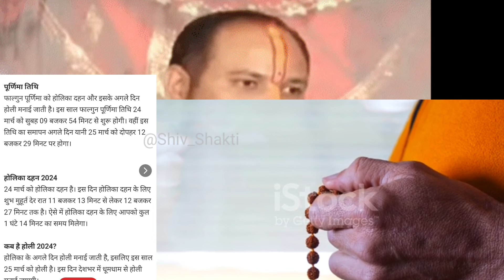होली 2024 पूर्णिमा व्रत कब करें/ रोग कष्ट संकट पीड़ा सब खत्म होगा/ करें उपाय Holi2024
Purnima vrat March 2024|phalgun purnima 2024|Falgun purnima kab hai 2024|पूर्णिमा 2024 मार्च

Phalgun Purnima 2024 Date Time  Falgun Purnima Vrat 2024 Kab Hai फाल्गुन पूर्णिमा करें ये महाउपाय
फाल्गुन पूर्णिमा व्रत महासंयोग 2024 फाल्गुन पूर्णिमा के दिन किये जानें वाले उपाय क्या है माह फाल्गुन पूर्णिमा 2024 फाल्गुन पूर्णिमा कब है फाल्गुन पूर्णिमा कब आ रही है 2024 फाल्गुन पूजा कैसे करे टिप्स फाल्गुन पूर्णिमा के दिन क्या करे फाल्गुन पूर्णिमा के दिन क्या न करे|

Pournami | Purnima Vrat 2024 Dates Days Fasting | Pournami Fast | Pournami Vratam | Shri Satyanarayana Puja | Satyanarayan Puja | Purnima Kab Hai 2024 Me Purnima Kab Hai | Punam Kab Hai | Poonam Kab Ki Hai 2024 Poonam Purnima Kab Ki Hai | Poornima Kab Hai 2024 | पूर्णिमा व्रत के दिन 2024 | पूनम पूर्णिमा कब की है | पौर्णिमा उपवास | पूनम कब है आज या कल 2024 | पूर्णिमा कब है इस महीने में का पूर्णिमा कब है
January जनवरी
February फ़रवरी
March मार्च
April अप्रैल
May मई
June जून
July जुलाई
August अगस्त
September सितम्बर
October अक्तूबर
November नवंबर
December दिसम्बर